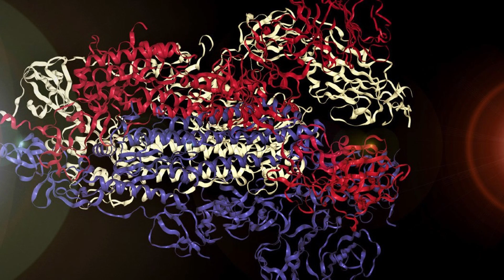Viral Counterpoint of the Coronavirus Spike Protein (2019-nCoV Sonification)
This is the sonification audio of the Coronavirus Spike Protein, made by Markus J. Buehler and his team from Massachusetts Institute of Technology (Mit).

Vlog Music
Non Copyrighted Music
Free Music
Background Music
Ambient Music